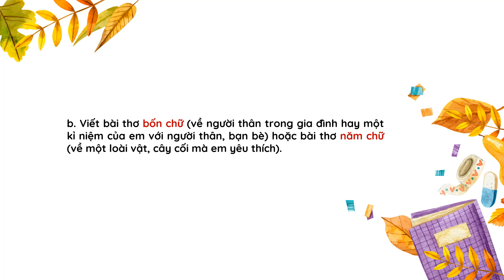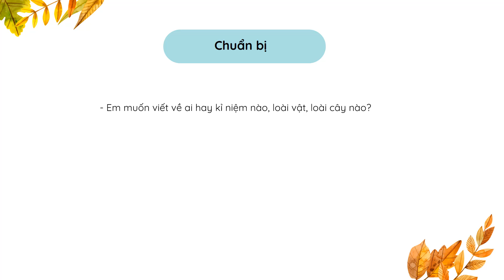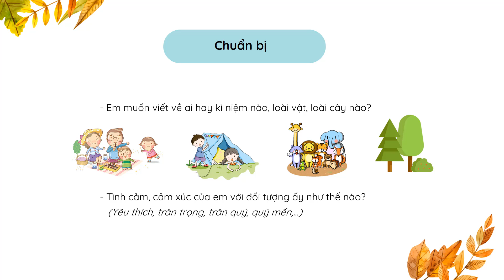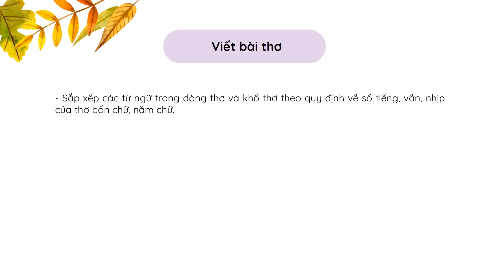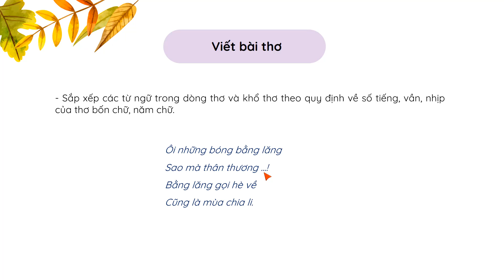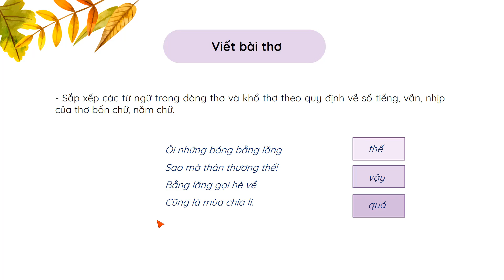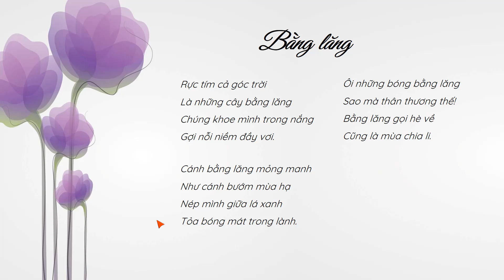Tập làm thơ bốn chữ, năm chữ (Phần 2) - Ngữ văn 7 Cánh Diều [OLM.VN]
Tương tác trực tiếp tại:
Bài giảng giúp học sinh: Thực hành nhiệm vụ b.